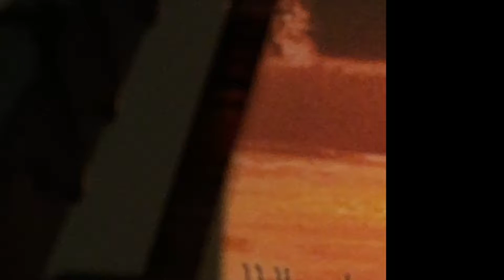teenage dirtbag cover (visualizer)